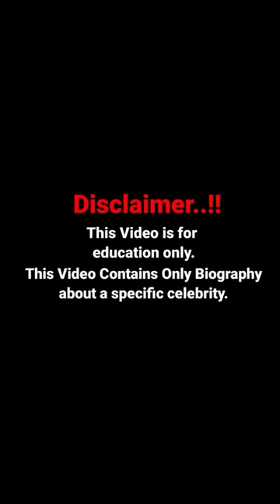Amira k - American model | Instagram star | Biography & Wiki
This video provides researched facts about the biography celebrity, professions, bio, lifestyle, body measurements, fashion, net worth, best outfits, instagram model, tiktok star,  outfit ideas,  and career.

Amira k
amira k bio
amira k biography
amira k haul
amira k model
world gymers amira k
amira k fitness
amira k figure
amira k plus size model
amira k wiki
amira k curve model
amira kantarevic
curvy model
iowa
amazon tops haul
zara haul
amazon gym must haves
amazon must haves
plus size curve
plus size fashion
plus size america
model plus size
curvy models
plus size models swimsuit